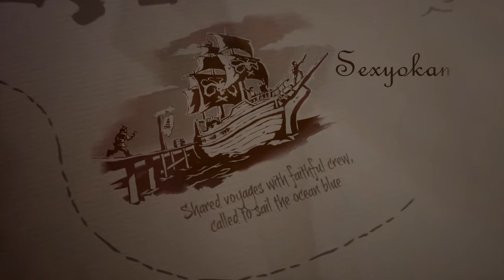WE ARE BEST DELIVERY SERVICE - Sea of Thieves w/Sunny & Odd_Pistachio (Part 1)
ARG!! We are the best delivery service on this side of the sea. Come join Sunny, Odd pistachio and I as we deliver ye cargo. We're playing Sea of Thieves.